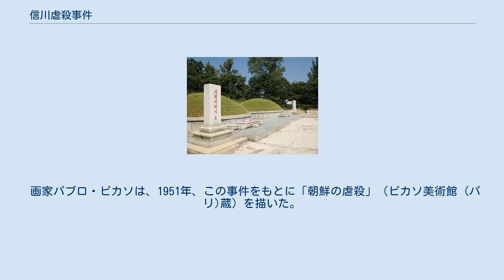信川虐殺事件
信川虐殺事件（シンチョンぎゃくさつじけん、朝鮮語: 신천군 사건:信川郡 事件）は、朝鮮戦争さなかの1950年、朝鮮民主主義人民共和国（北朝鮮）黄海南道信川郡において、国連軍 (朝鮮半島)占領下で住民の4分の1にあたる3万5383人が虐殺されたとされる事件である。
加害者が誰なのかについて、異なる見解がある。
 朝鮮中央通信によると、1952年3月、国際民主法律家協会調査団が現地に入り、「朝鮮での事件は戦争ではなく、犯罪であった」と糾弾した。
また、1958年3月26日、この地に信川博物館が開設され、開戦を挑発したアメリカ合衆国（米国）は1950年10月17日から12月7日まで52日間にわたって当地を占領、住民3万5383人を虐殺したとして、6465点の遺物・証拠資料と450余件の写真資料が展示されている。
 2005年8月16日には、信川郡猿岩里において、この事件は国連の看板のもとでなされた米国の戦争犯罪であるとの国際弾劾大会が開かれた。
 他方、大韓民国（韓国）の小説家黄晳暎は現地を取材し、また、この地で生まれ育ったニューヨーク在住の韓国人牧師から当時の目撃談を聞いて、2001年に小説『客人（ソンニム）』を著した。
同書は、虐殺は北朝鮮政府が公式に伝えるような米軍によるものではなく、プロテスタントの民族主義者たちによるものであり、朝鮮戦争は南北の軍や米軍・中国軍の戦争であっただけでなく、同じ村人たちの殺し合いでもあった、としている。
黄は、北朝鮮政府の見解を支持する人々からも、韓国のキリスト教関係者からも指弾された。
 画家パブロ・ピカソは、1951年、この事件をもとに「朝鮮の虐殺」（ピカソ美術館 (パリ)蔵）を描いた。